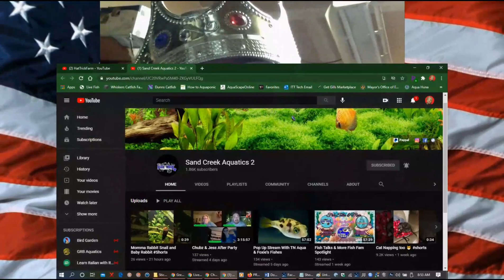Channel Shoutout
Today's shoutout short goes to Sand Creek Aquatics 2

REACH OUT! Someone needs to hear your voice today.

And if you feel like no one is reaching out to you, there are resources available:
Mental Health America Hotline: Text MHA to 741741.
Crisis Text Line: Text CONNECT to 741741.
Veterans Crisis Line: 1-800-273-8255. Text a message to 838255.

Don't you dare be afraid to reach out for help.